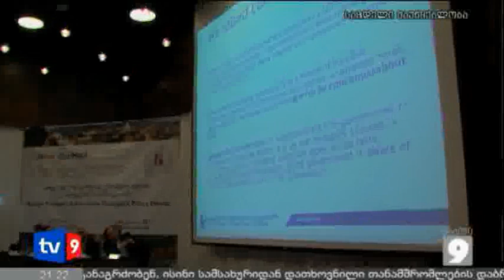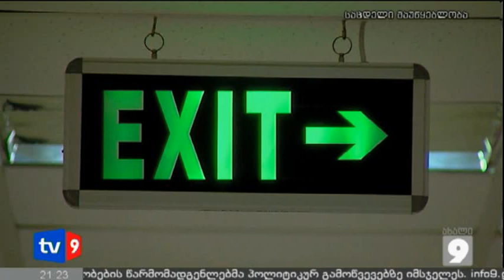ახალი 9 | მთავრობის ანგარიში | 23.03.13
რა გაკეთდა არჩევნებიდან დღემდე საქართველოში და როგორია სამთავრობო უწყებების მიერ ჩამოყალიბებული სტრატეგია რეფორმების გატარების კუთხით - იუესაიდის დაფინანსებით გამართულ კონფერენციაზე დღეს ამერიკელი ექსპერტების მონაწილეობით ქართული საჯარო პოლიტიკის პრობლემები განიხილეს. გამოიკვეთა რამდენიმე მნიშვნელოვანი სფერო, რაზეც სამინისტროების წარმომადგენლებმა მოხსენებები წარმოადგინეს. ამერიკულმა მხარემ საქართველოს მთავრობის ანგარიშვალდებულებად დაპირებების შესრულება დაასახელა.